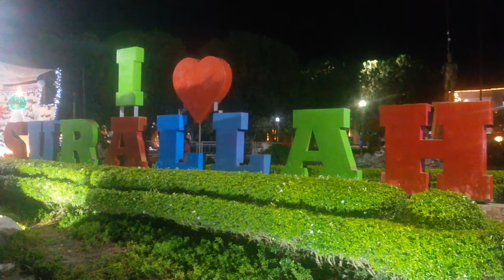Kasadya Christmas Village in Surallah, South Cotabato